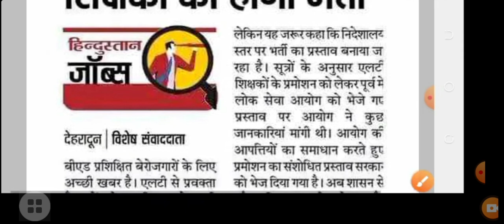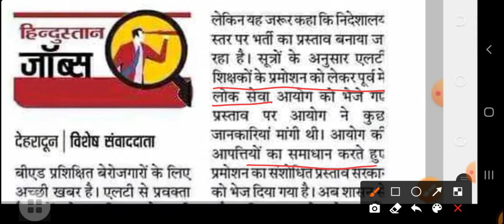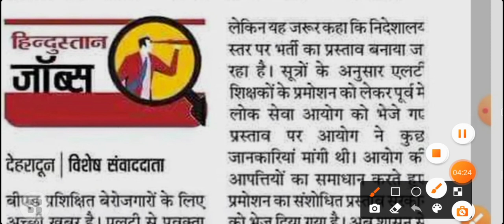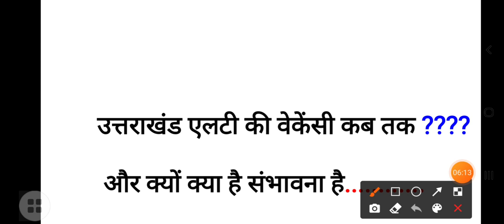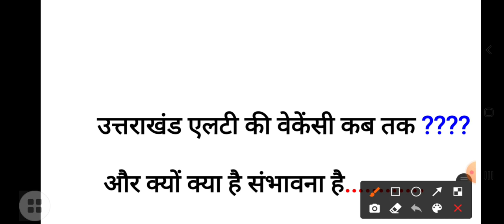L.t VACANCY update 2022